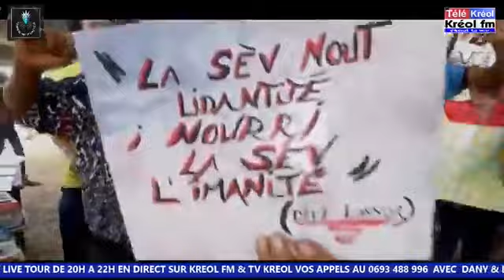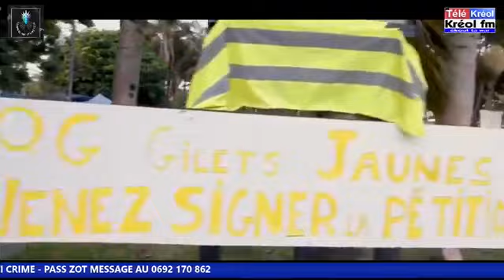Émission TROPICAL NIGHT LIVE TOUR sur TV KREOL & KREOL FM le 25/10/20 à l’hôtel Le Floralys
➡Le rendez vous de zot émission TROPICAL NIGHT LIVE TOUR du dimanche 25 octobre 2020 en direct à Hotel Floralys sur Kréol Fm à 20h00 et en simultané sur Télé kréol à 21h00 avec Dany & Leslie Animatrice
➡La rubrique TROPICAL GIRL avec Leslie Animatrice
➡🎵Notre invité de 21h00 : Ti Crime
➡ Le standard en direct : 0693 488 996 / les textos au 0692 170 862
➡ Facebook live : Tropical Night Live tour / kréol fm / télé kréol